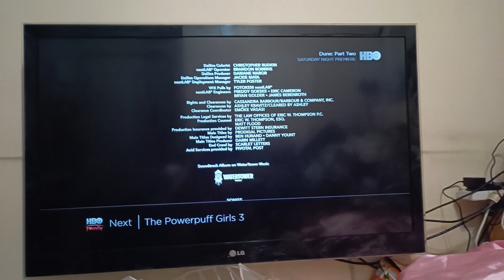Warner Bros. Pictures Logo Closing High Tone 2024 Dune Part Two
Taken from Dune: Part Two.